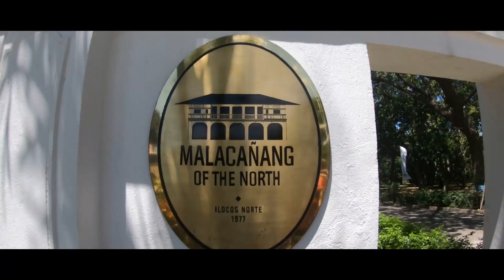PC4Me In Ilocos Norte 2022 (Summer Outing)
The entire PC4Me team definitely caught the the weekend summer vibes as they hit the famous landmarks in Ilocos Sur and Ilocos Norte, from visiting Paoay Church and Malacañang of the North to enjoying the exciting off-road experience in the Paoay Sand Dunes and feeling the strong winds at the famous Bangui Windmills!
It was time well-spent to enjoy, relax, and strengthen their bonds, sustaining our skill to provide excellent service to our customers.